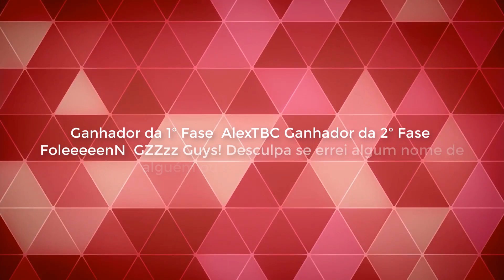Silkroad Online: QUEM SÃO OS GANHADORES DO EVENTO DE CRITICAL?? Server: SROBrasil 3.0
Fala Galera tudo bem? vamos ao nosso primeiro evento no srobrasill 3.0, bem evento realizado no dia 18/04/2020 evento foi uma surpresa para todos que estavam presente no server, bem achei bem legal a iniciativa do  (Vini [GM] Menzz ) de ter feito esse evento, acho que todos que  estavam la concorda que foi bem lega, bem outros tipos de evento eu trago quando sair assim como as Tretas de Thief e Hunter, espero que gostem do Vídeo abraço.

Participante, Se errei  o NICK de alguém ou faltou deixa nos comentários!
Sakua Untstoppable Rodmar Paniquete AlexTBC BossMarian 4Devs Eddie Ursola Rei_Arthur AKIMA4 xTouch Oi7  Waatts noLoop CoVD_19 xX_GrOW_Xx m0nsta Eddie Snitch OutlaW
M4n VenuS GuiMatheus Leatherface SpectruS_ ChrisKuleoveResaO Lady_Tropper Hurricane 4Devs Rodmar FoleeeeenN SmokeWeeD
Sakkura noLoop-lurricane

:::Quem poder Ajudar com Doações PayPal Qual quer quantia ajuda o canal Para fortalecer o Canal com mais Conteúdos   ::::::